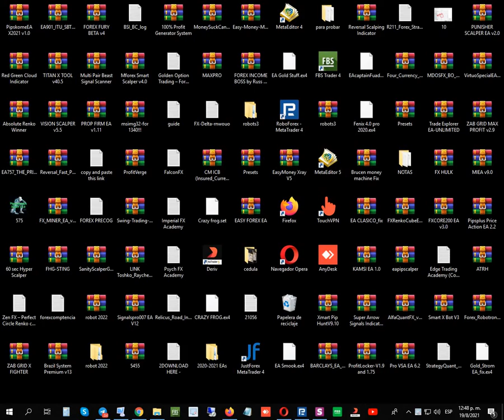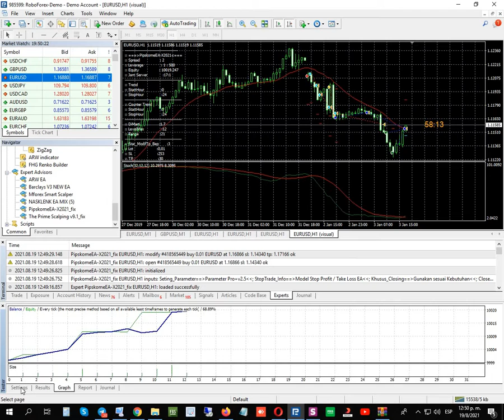PipskomeEA X2021 EA Unlimited MT4 System Metatrader4 15% Discount Using This Coupon – FOREXSTOREEA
Forexstoreea.com PipskomeEA X2021 v1.0 EA Unlimited MT4 System Metatrader4 Forexstoreea.com
15% Discount Using This Coupon – FOREXSTOREEA